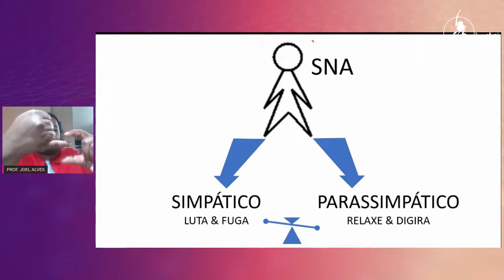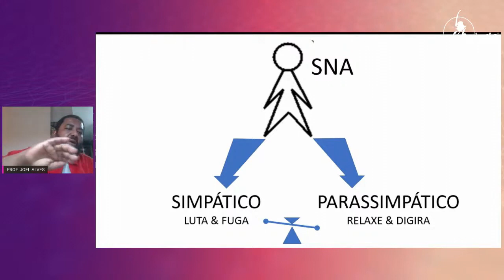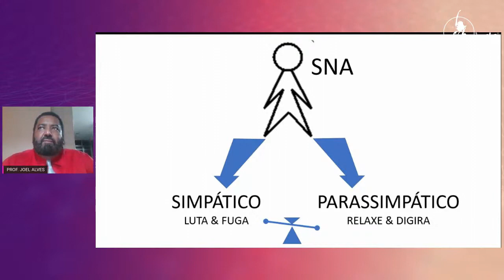Terapia Neural com o Prof. Joel Alves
Veja tudo o que rolou na maratona de Terapia Neural com o Prof. Joel Alves.